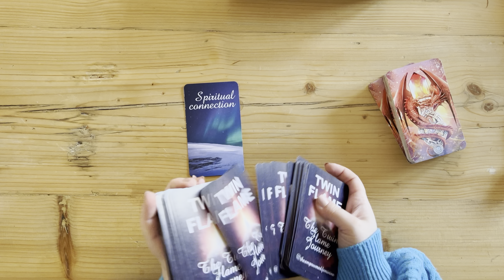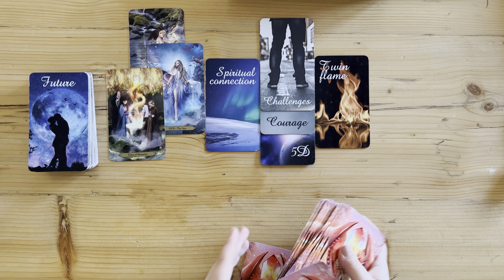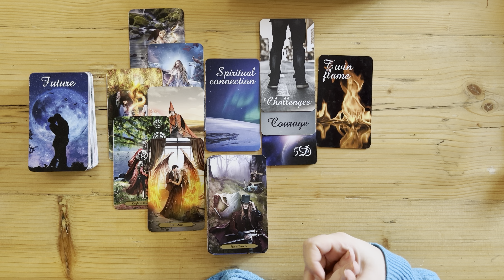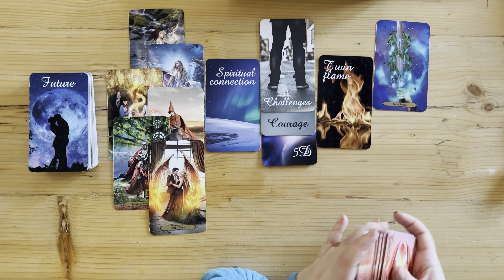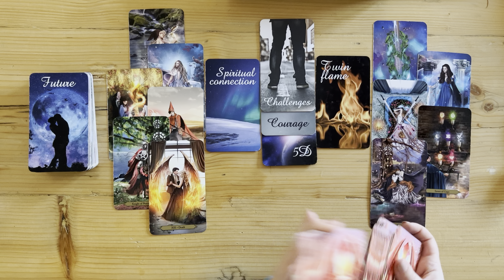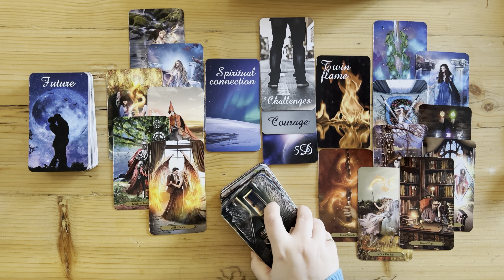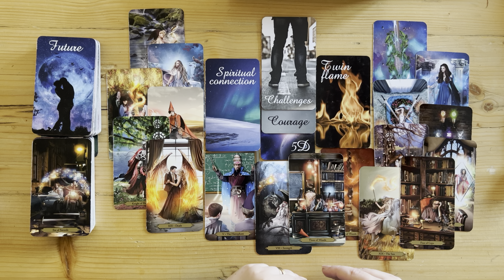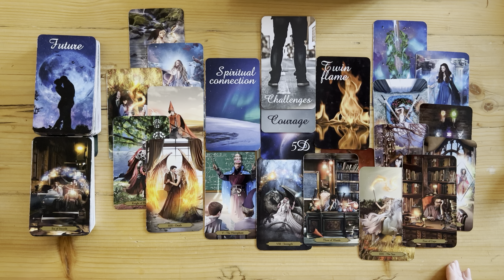LEO tarot love ♌️ This Person Sees Future With You, You Can Overcome Challenges In This Connection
Please find the list below and the links of the decks:

1. Everyday Witch Tarot (Amazon)
2. Affairs Of The Heart Oracle Cards (Etsy)
3. Gilded Tarot Royal (Amazon)
4. Island Time Wellness Love Oracle Cards (Amazon)
5. Wizards Tarot (Amazon)
6. The Steampunk Tarot (Amazon)
7. Modern Spellcasters Tarot (Amazon)
8. Llewellyn's Classic Tarot (Amazon)
9. The Sharman-Caselli Tarot Deck: Begin your journey of discovery through the tarot (Amazon)
10. Magickal Tarot Guidebook and Deck: Spreads, Spellwork, and Ritual for Creating Your Life (Amazon)
11. Rose Tarot (Amazon)
12. The Good Karma Tarot (Amazon)
13. The Modern Witch Tarot Deck (Amazon)
14. Amira's Love Oracle Cards Edition 2 (Amazon)
15. Egyptian Tarot by Silvana Alasia
16. Tarot of the Angels by Giordano Berti
17. Universal Tarot
18. The Christmas Tarot Deck (Etsy)
19. Tarot Cards for Beginners (Amazon)
20. Prism Oracle: Discover the power of color (Amazon)
21. Practical magic Inner Witch Oracle (Etsy)
22. OK Tarot: The Simple Deck for Everyone (Amazon)
23. The Magical Nordic Tarot (Amazon)
24. The Journey: An oracle deck to help you find your place in the universe (Amazon)
25. Witches Tarot (Amazon)
26. Soul Cards Blush Pink Tarot (Etsy)

Mary 🌹

Sun: Aquarius
Moon: Cancer
Venus: Aries